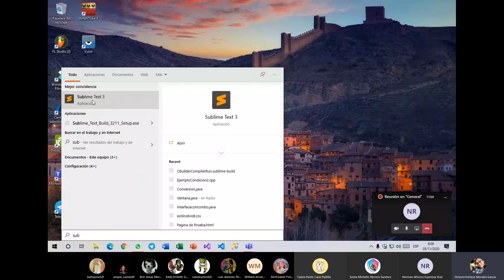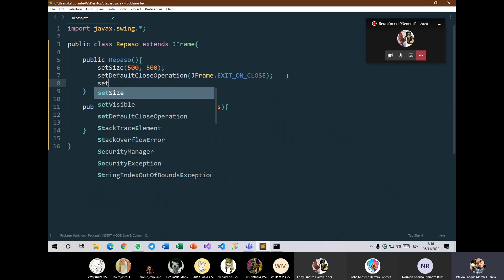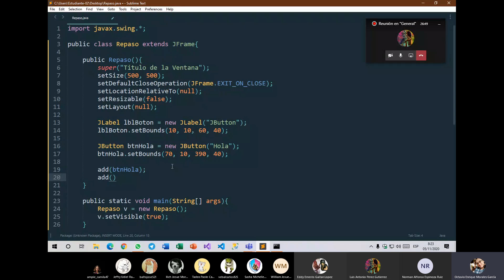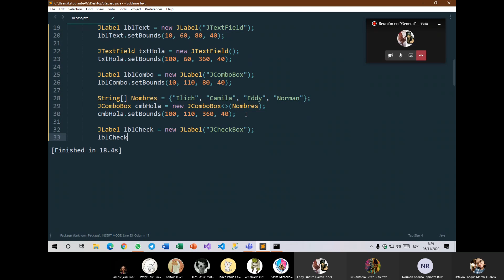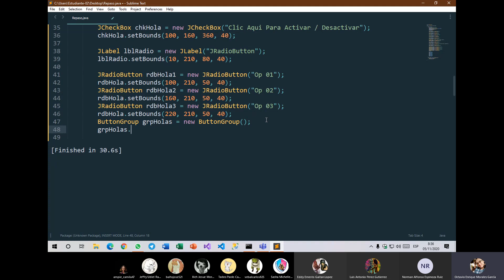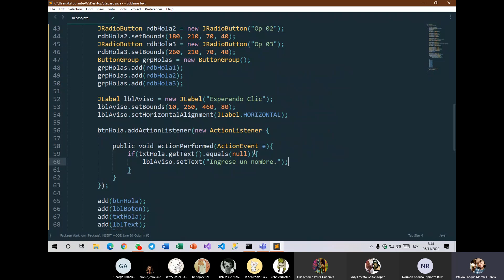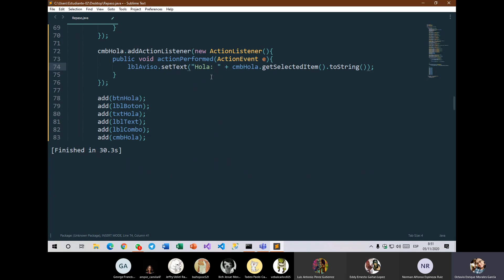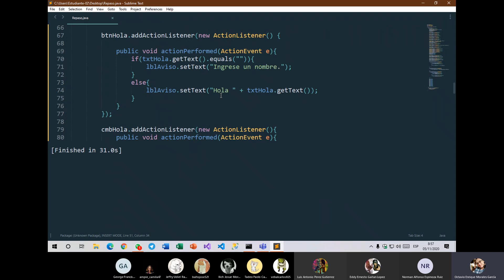[Programación 10mo B] - Repaso JFrames y Controles Swing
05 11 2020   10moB